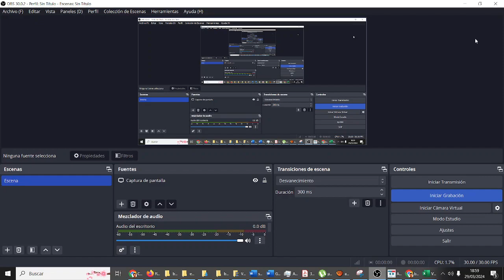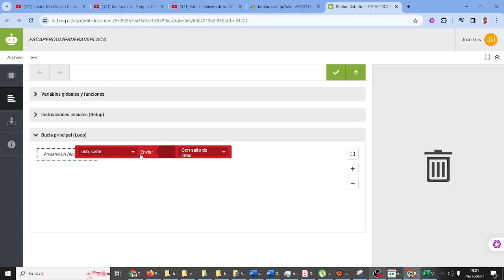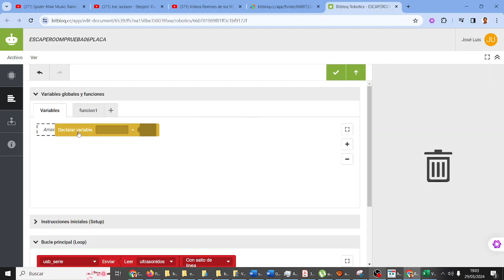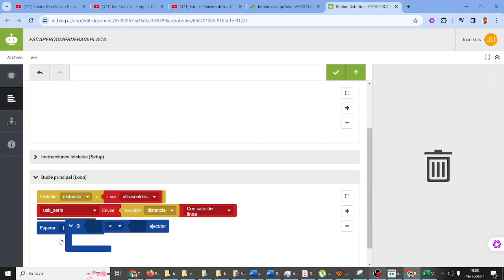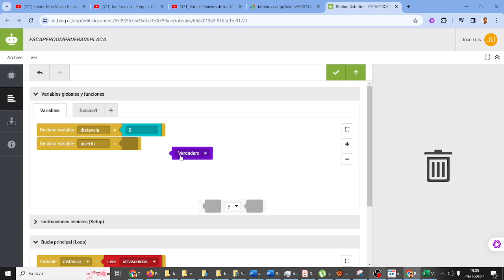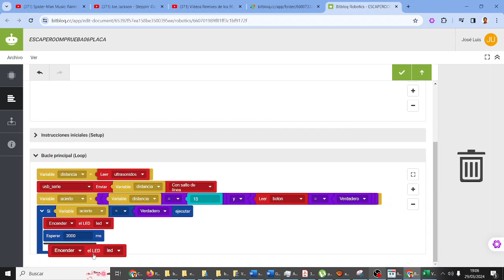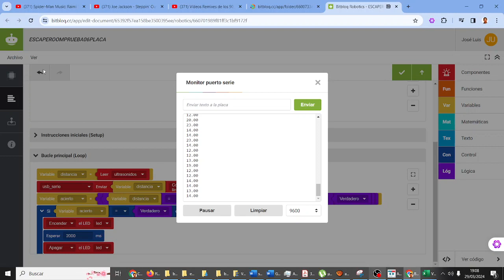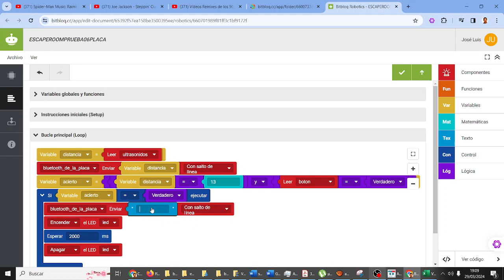Escape Room Retotech Spider-Man No More Prueba 6 Placa Sensor a distancia IES Monterroso